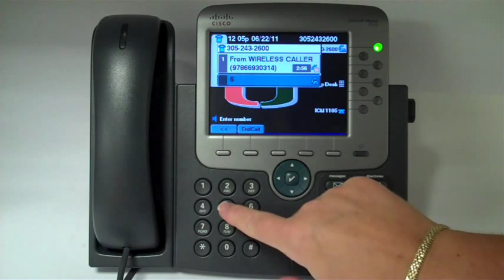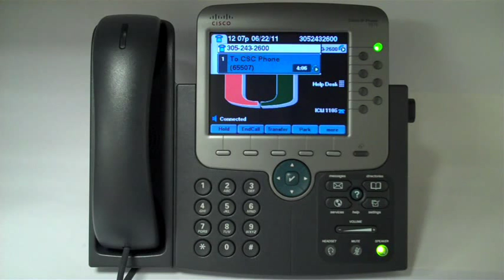Cisco 7975 - Conference Calling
Learn how to use the Conference Call feature on the Cisco 7975 VoIP set.